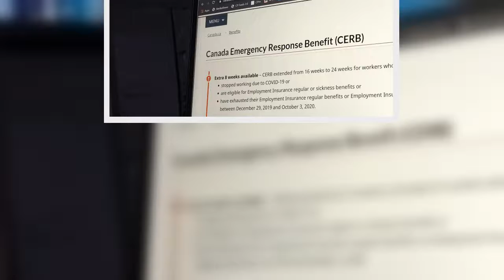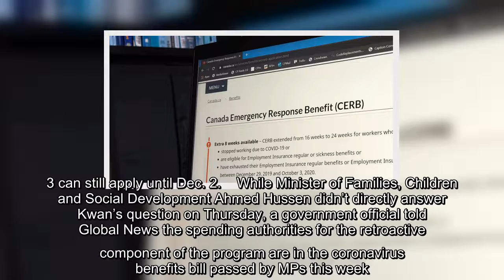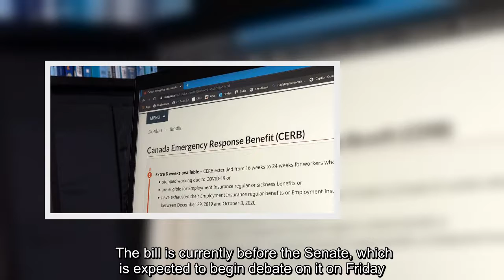✅ NDP MP Jenny Kwan raised concerns after a constituent was told retroactive payment not available.